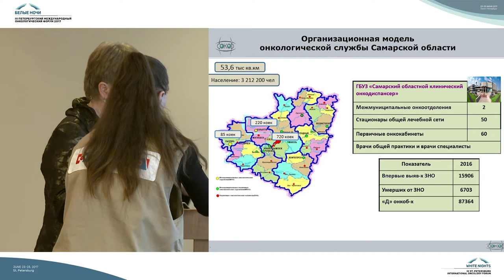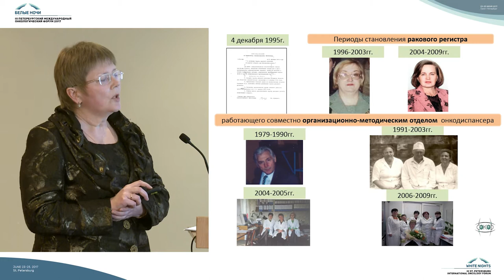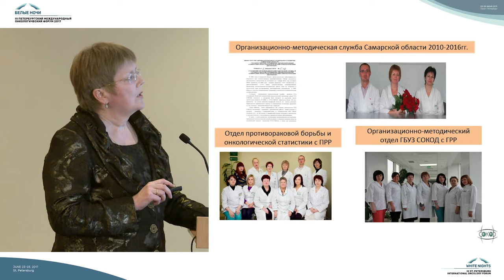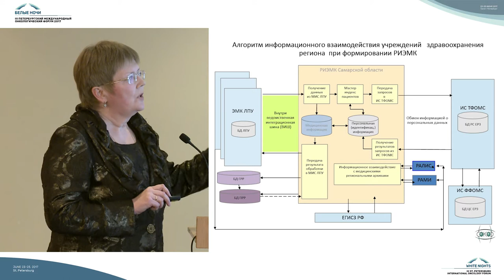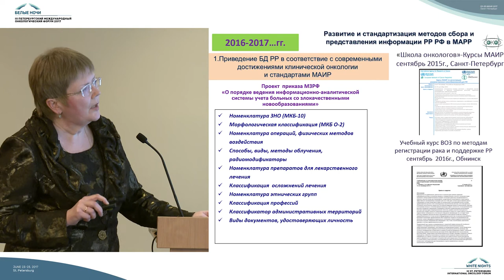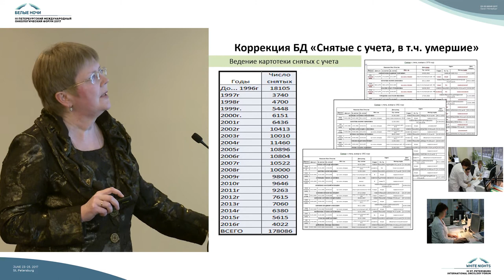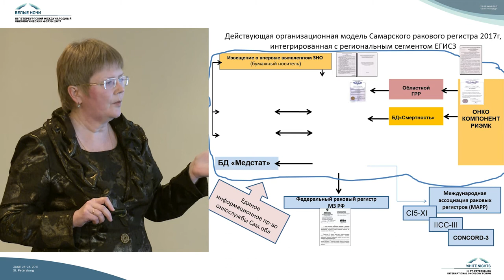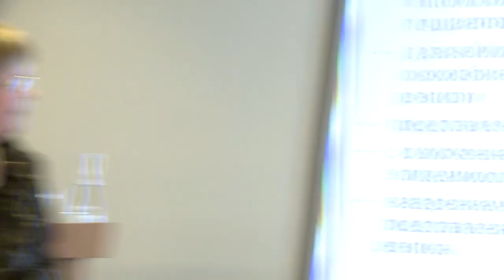Единое информационное пространство онкологической службы Самарской области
Алла Геннадьевна Егорова (Самара)

Единое информационное пространство онкологической службы
Самарской области и его интеграция с региональным сегментом ЕГИСЗ

Информационные технологии в онкологии (телекоммуникации, базы данных)